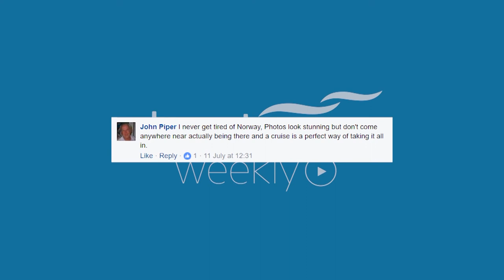APT River Cruises Review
We review the river cruise line APT. Also referred to as Australian Pacific Touring, APT offers a wide range of cruises and tours in luxury. APT is a luxury river cruise line that travels many rivers all around the world!

IE: 15138650